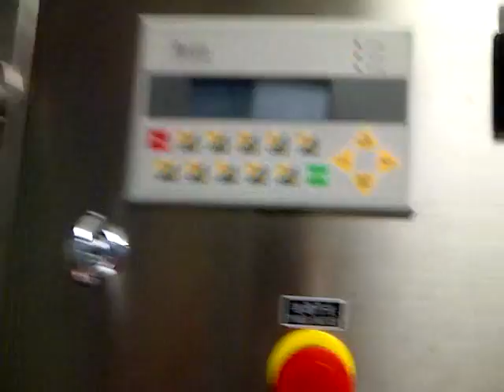137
Bolis machine